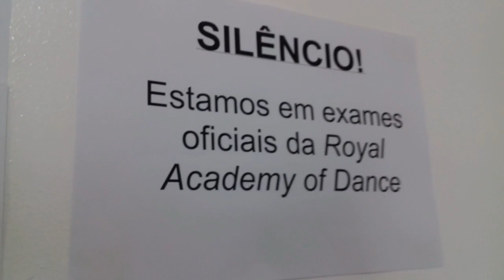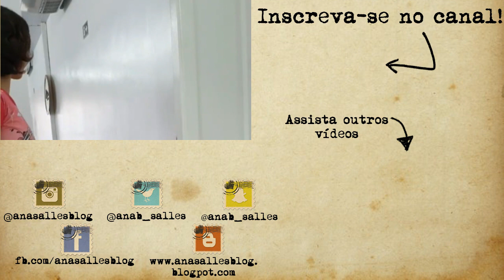Exames da Royal Academy of Dance | Por Ana Salles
Heeeeeey! Este é o vídeo que gravei no dia do exame das minhas alunas, caso tenham alguma dúvida comentem aqui embaixo!